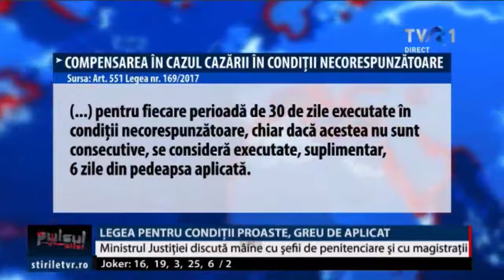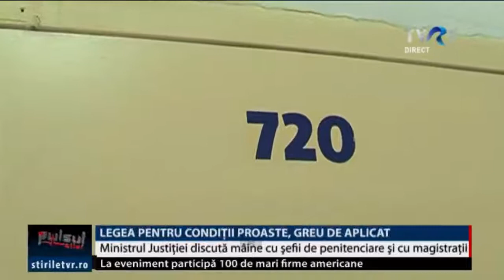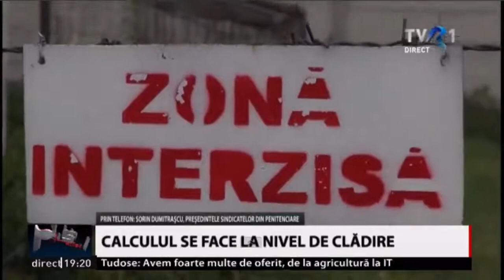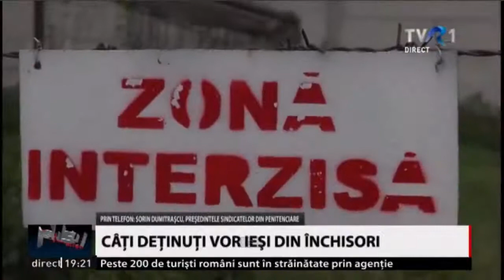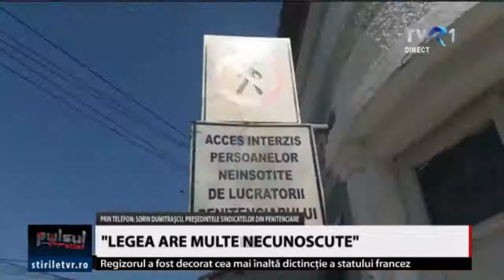Cati detinuti vor iesi din inchisori - interventie Sorin Dumitrascu